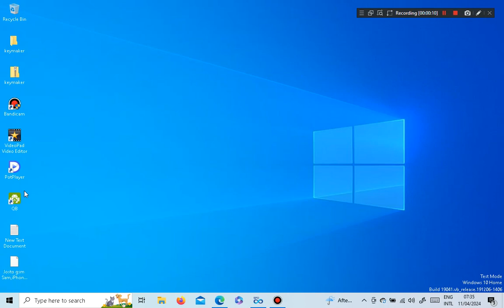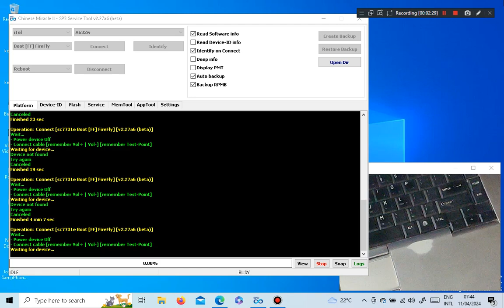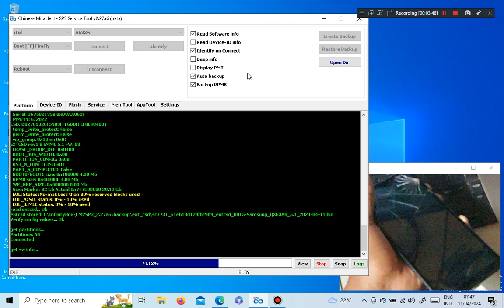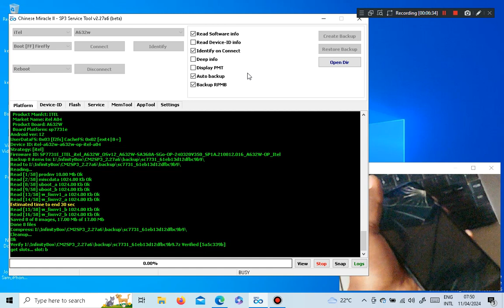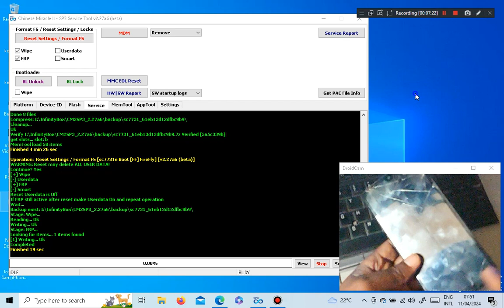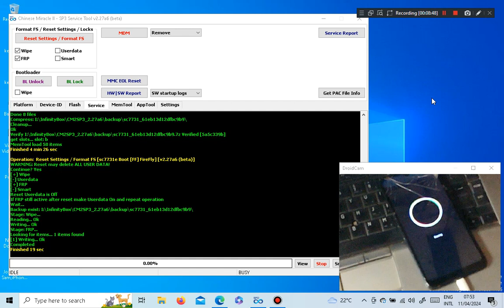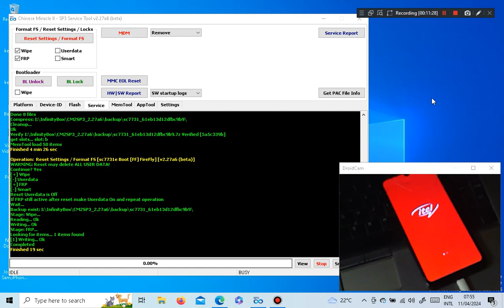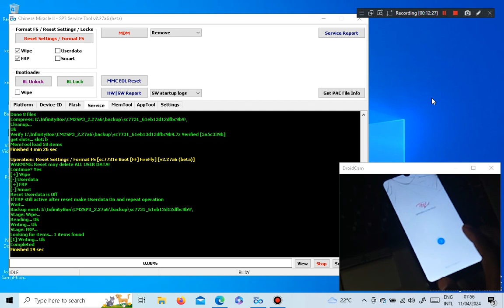🔓 Unlock FRP on itel A04 A632w using CM2 Tool Step by Step Guide 🔓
Learn how to bypass FRP (Factory Reset Protection) on itel A04 A632w with our CM2 Tool guide. Follow our step-by-step instructions to regain access to your device quickly. Whether you've forgotten your Google account details or encountered FRP lock after a factory reset, our tutorial provides a hassle-free solution. Unlock your itel A04 A632w and restore its full functionality today!

REGARDS:
JOSTO GSM